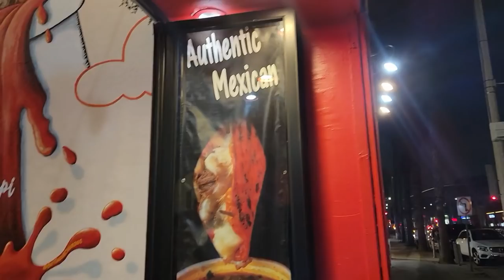TRUTH OR DRINK CHALLENGE + BIRRIA TACOS DRIPPING WITH CONSOME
3-10TB of earth balance or butter (Depends on how much you want to use)
Next add Wet Ingredients
2tsp White vinegar
1Tb Worchestershire sauce
1/4 cup of beer (optional)
2  lemons fully juiced (citrus juicer recommended)
1 Large lime fully juiced

1/2 TB Hot slap ya mama seasoning
1 TB Lemon pepper (Chef merito is the best ever) add a little more to taste
1Tsp of cayenne pepper (optional) add more for more heat
2 TB brown sugar
1TB of Paprika

Want to send us stuff? Send to:
Steph & Tasha